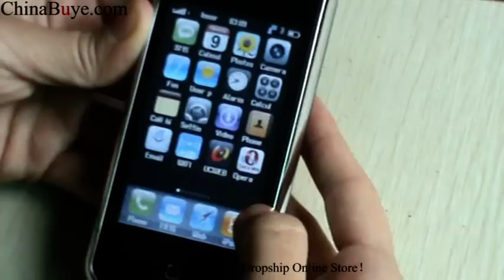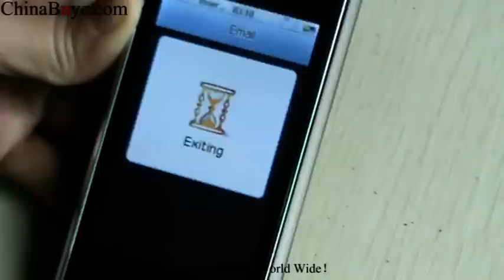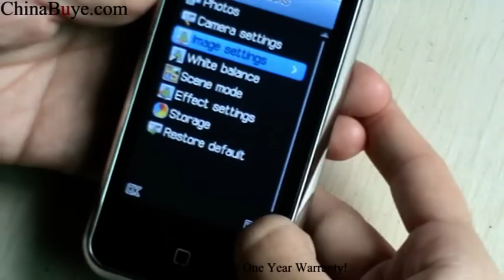A8 Quad Band Dual Sim Qwerty Phone With Wi-Fi And TV & JAVA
Quick Overview

This A8 supports quad band, TV, java, Wi-Fi, sensor, slide to power off. You can listen to FM radio without headset. 3.0 inch high definition  touch screen and 2.0 MP front and rear camera are its main selling point.